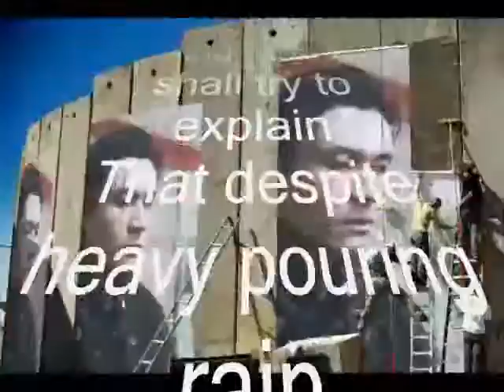In times of sorrow and of pain My love for you was not in vain ,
do.
do so
Money is an excellent servant, but the host
very bad.